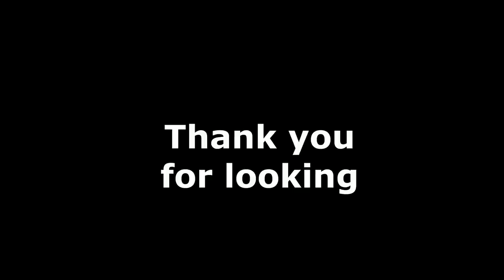Death from the point of view of the sniper